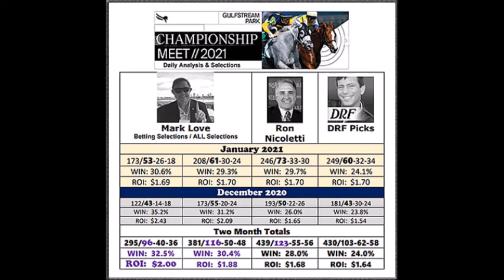Gulfstream Championship Meet Highlights Part 1